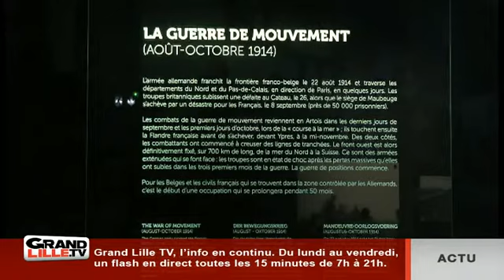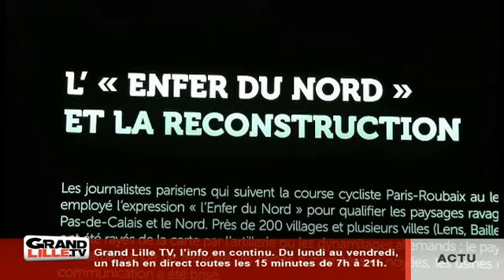C'est le Nord : le musée Lens 14-18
Entretien avec Xavier Dectot, directeur du musée du Louvre de Lens.

Sites webs/blogs, copiez cette vidéo avec le bouton "Intégrer" !